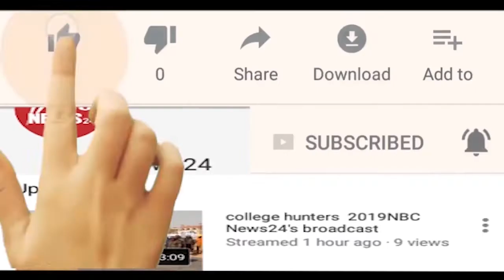Mahendra Pratap SMS Hospital Jaipur | Mujhe Kuch Kahna Hai | NBC News24